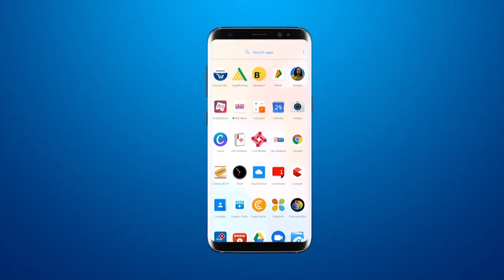भद्रेश भाई पाठक, सावली नगरपालिका पूर्व उपप्रमुख Diwali Wish | BRG News diwali Wishes